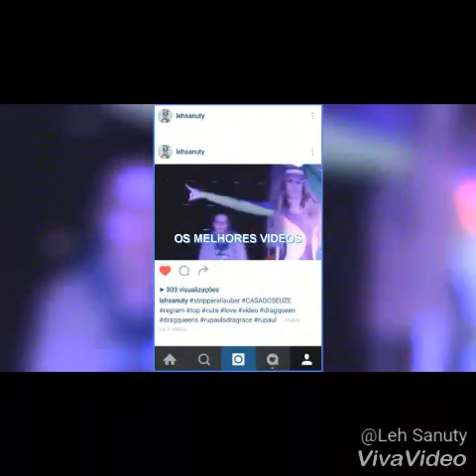Pabllo Vittar | Espaço Império Real "Franca - Sp"